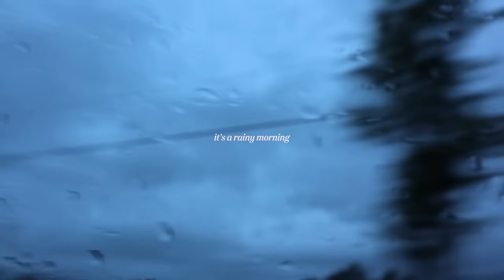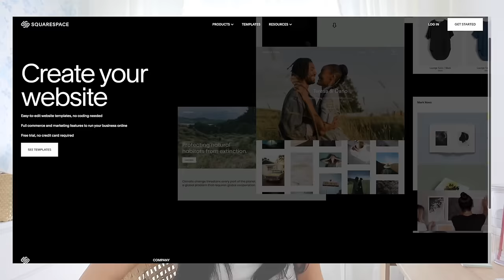getting a KITTEN vlog🐈🎀 *first 24 hours at home* british shorthair - kitten haul + what to buy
౨ৎ amazon storefront
cat carrier
cat tent
heart bowls

౨ৎFOLLOW ME:
all socials @michaelabento

౨ৎFACTS ABOUT ME
💬 age: 23
💬 what camera I use:

౨ৎCHAPTERS
00:00 intro + good morning
2:42 gym with me + breakfast
4:41 squarespace
6:14 shopping for the kittens + haul
12:15 on the way to pick them up
13:03 plot twist...
15:46 divine timing baby
17:11 meet our sweet girl
19:28 first hours at home
23:42 few days update
27:44 thank you for watching xx